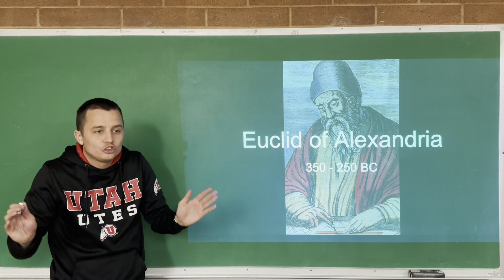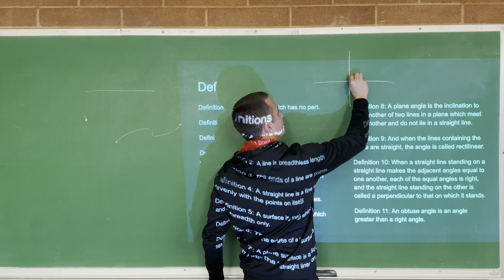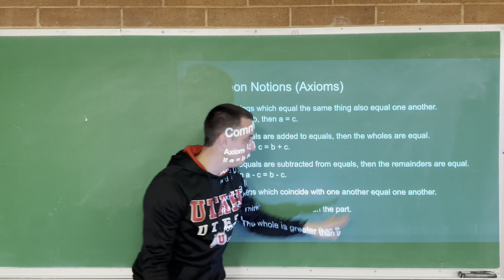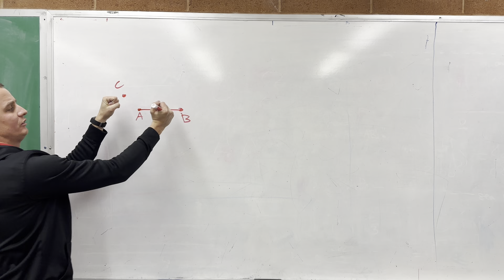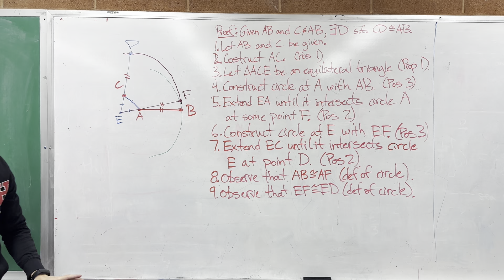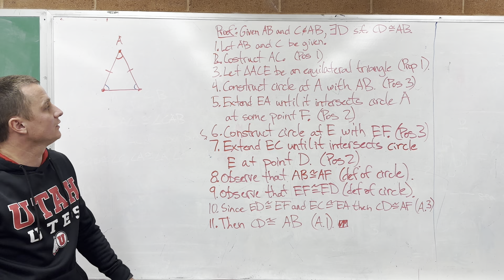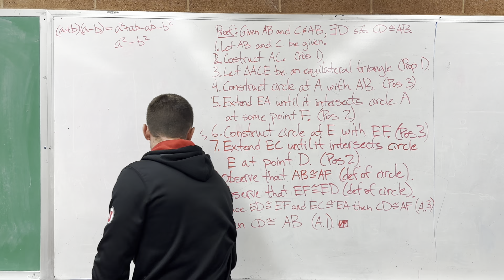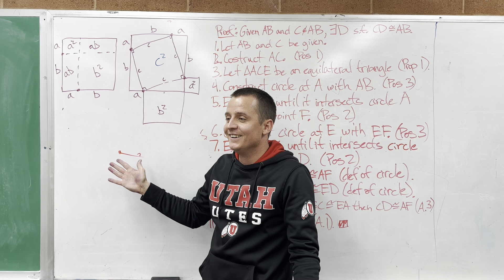Euclid of Alexandria – Lecture 31 (History of Philosophy)